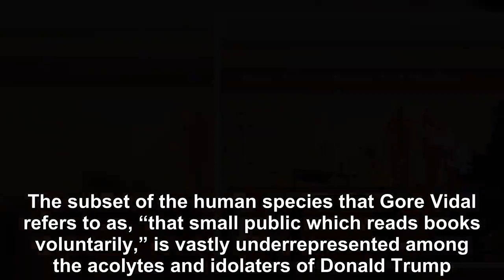President Donald Trump and his people don’t know anything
The subset of the human species that Gore Vidal refers to as, “that small public which reads books voluntarily,” is vastly underrepresented among the acolytes and idolaters of Donald Trump.  This is b